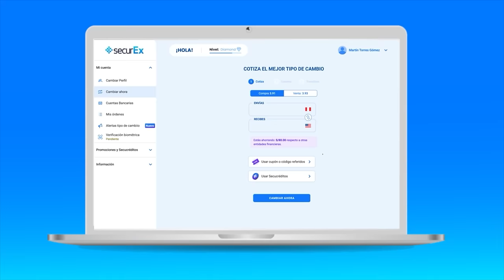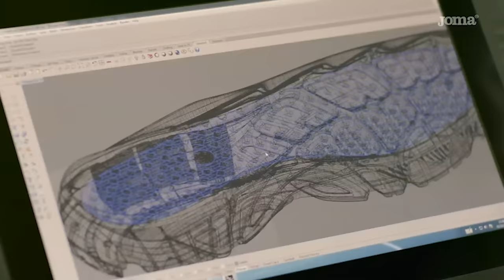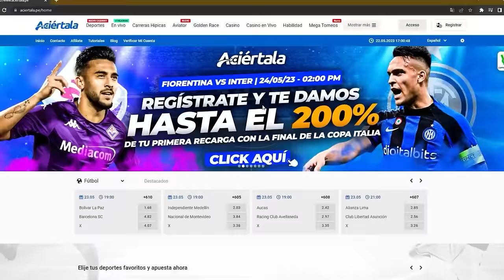"ME LLOVÍAN LAS MUJERES QUE DABA MIEDO", JUAN CHIQUITO FLORES en TIEMPO MUERTO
Regístrate en Aciértala y te regalamos una apuesta gratis de 30 soles

Desde pequeño le enseñaron a pelear campeonatos con Universitario. Su mayor sueño fue llegar a la selección, de donde lo sacaron por una supuesta amanecida. Reconoce que le llovían las mujeres. Señala que "billetera mata galán, pero futbolista mata billetera y galán". Anécdotas que nunca contó. Charla con mucho condimento.